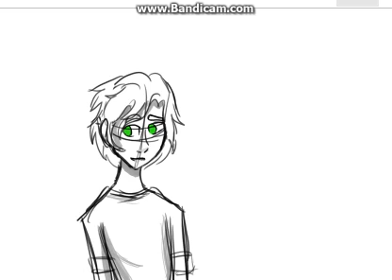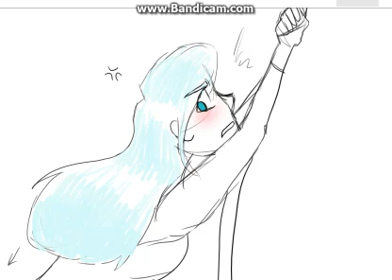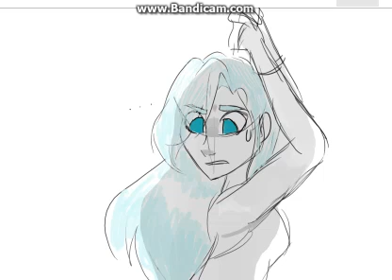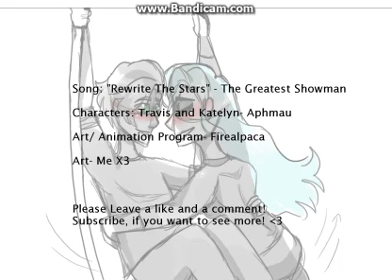Rewrite The Stars Travlyn Animatic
I had to record this on Bandicam, and it's a little fuzzy (?)
Also the logo is annoying :(

Song: Rewrite The Stars- The Greatest Showman
Characters: Travis and katelyn- Aphmau
Art/ Animation Program- Firealpaca
Art- Me X3

AAAAAAAAAAAAAAAAAAAA
IT'S ACTUALLY DONE!!!
:'D